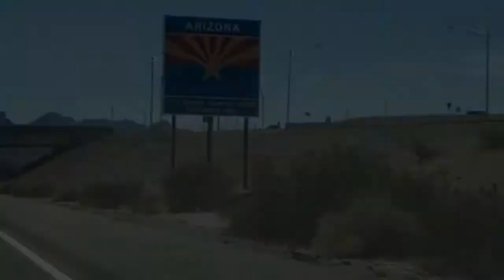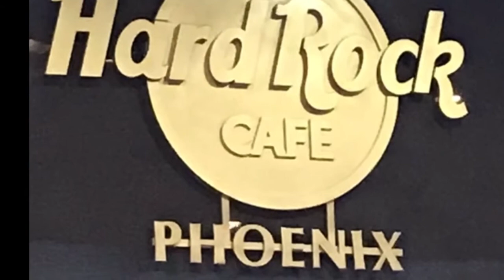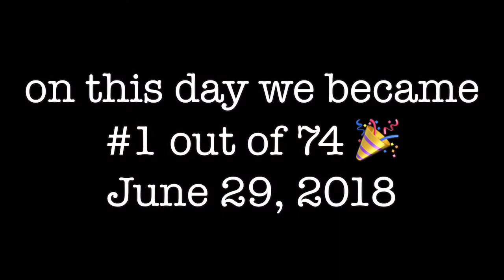Reva #3- Oasis VBC - Phoenix VBall Festival 15s June 28-July 1, 2018